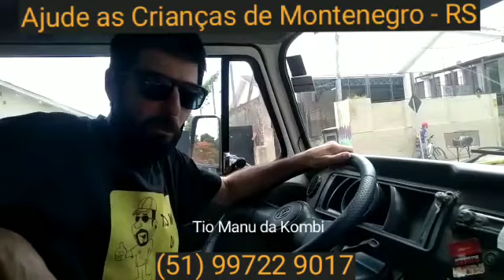Assista, ajudem as Crianças da Cidade de Montenegro RS a terem um Natal com dignidade